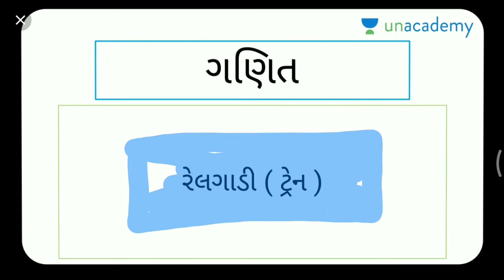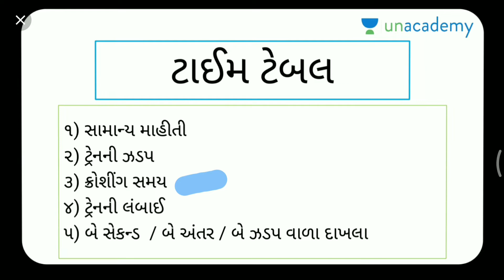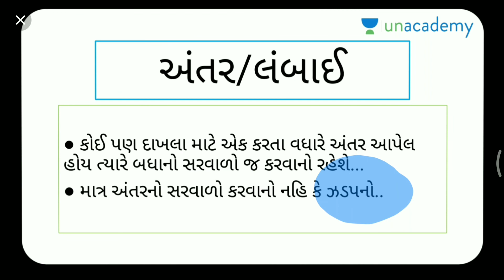● ભાગ-1: ટ્રેનનાં દાખલા માટે સામાન્ય માહીતી ( General information for train examples ) |maths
● આ કોર્સમાં આપણે ટ્રેનને લગતા બધાં જ પ્રકારનાં દાખલાઓનો અભ્યાસ કરીશું ( 5 lesson) સાથે બીજા બાકી રહેતા સમય અંતર અને ઝડપને લગતા પણ કેટલાક દાખલાઓ જોઈશું...
● ટ્રેન એ SSCની એક્ષામ નો પ્રિય ટોપિક છે, સાથે કોન્સ્ટેબલ, બિનસચિવાલય , Dyso, Gpsc1-2 માટે પણ.

1)
● આ વિડીઓમાં ઝડપનું સૂત્ર અને એમાં અંતર,સમય અને ઝડપ શું છે તેની સમજ  આપેલ છે.
● બિનસચિવાલય ક્લાર્ક | UGVCL | MGVCL | PGVCL | DGVCL | Dyso | GPSC 1-2

™ Unacademy પર ટૂંક જ સમયમાં મારો કોર્ષ આવી જશે, તમે મને Hardik patel નામથી FOLLOW કરી શકો છો...
આભાર.. 💐